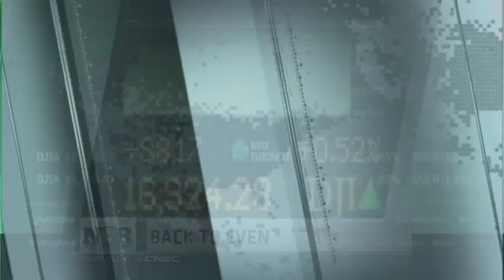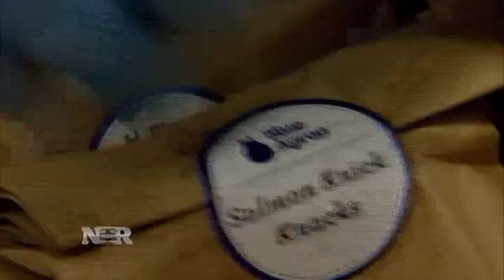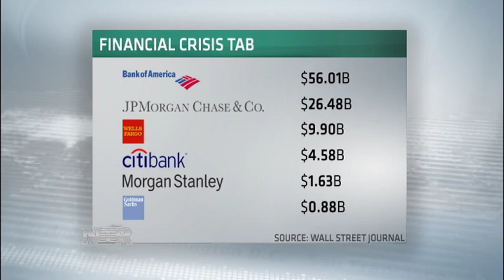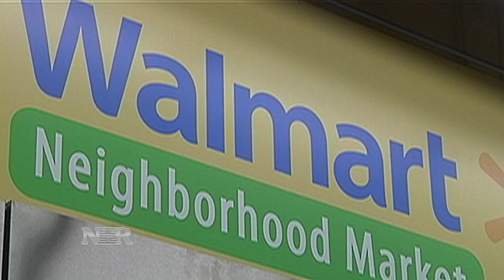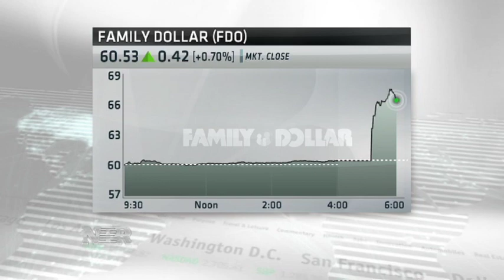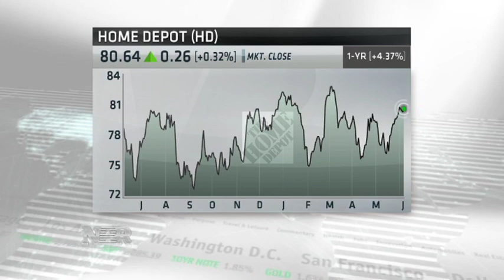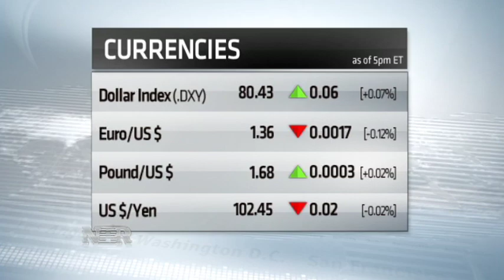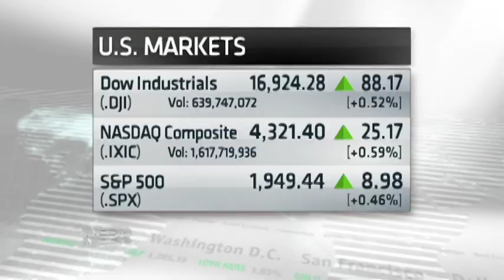Nightly Business Report -- June 6, 2014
Tonight on Nightly Business Report, stocks extend their record run as the economy regains all jobs lost during the recession.
And, our Market Monitor guest is recommending stocks he says will see double-digit returns over the next year.